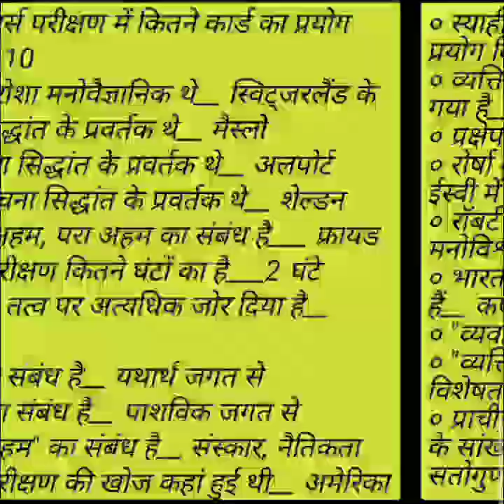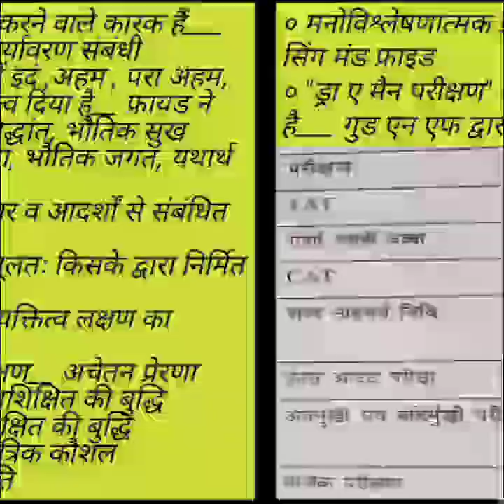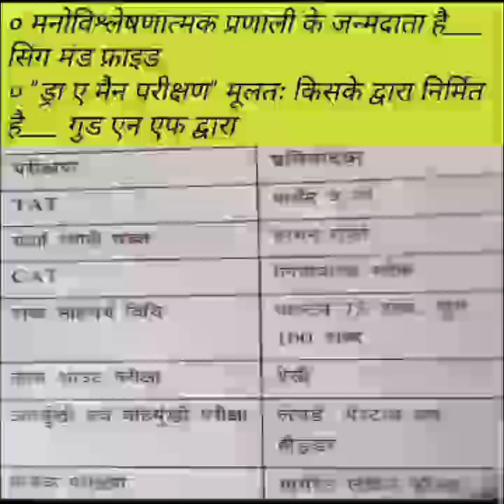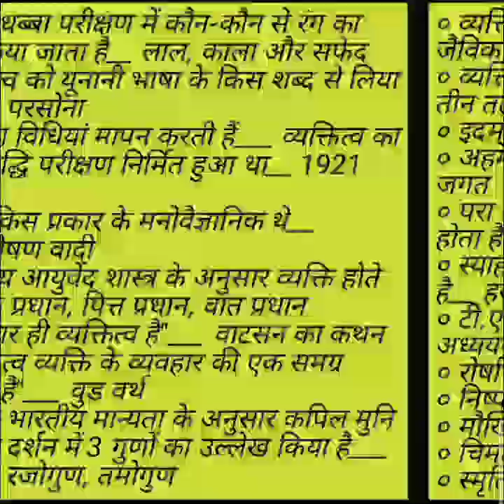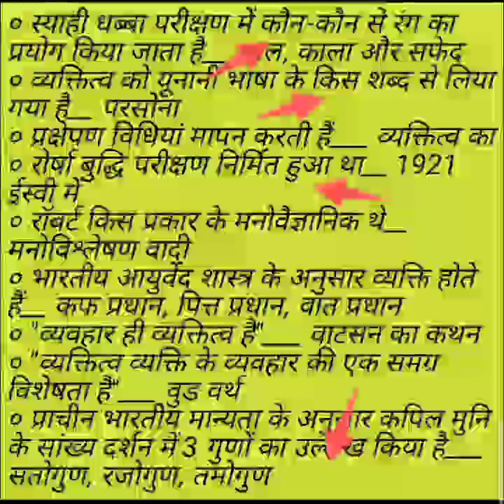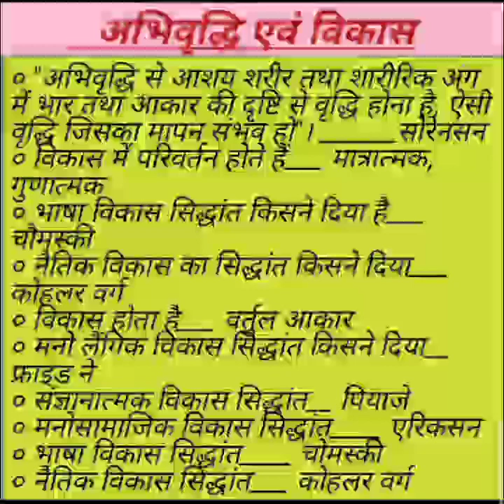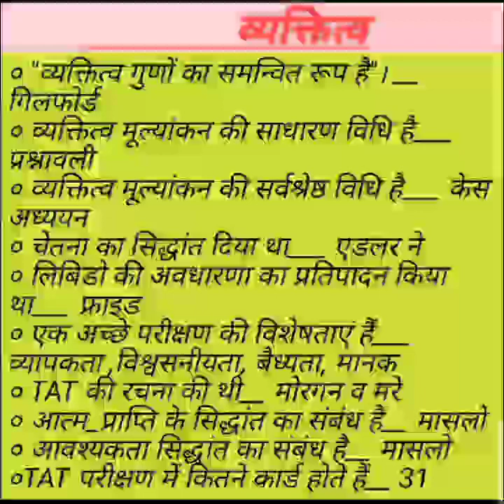CDP (Bal Manovigyan)||Lecture-10 बाल मनोविज्ञान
CDP(बाल विकास)|| CTET Exam July||
CDP- CTET||Lecture-1||बाल विकास के सिद्धान्त||,
principal of child development,
bine kasiddhant,